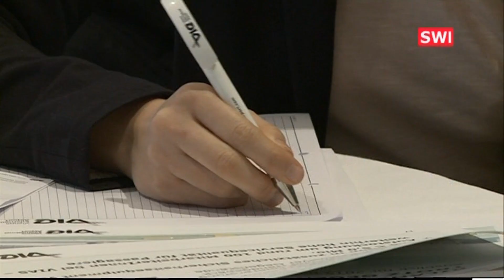Flughafen Schwechat: Jahres Bilanz 2014